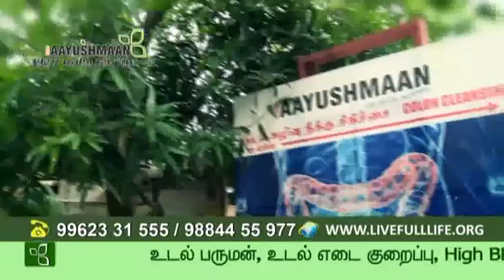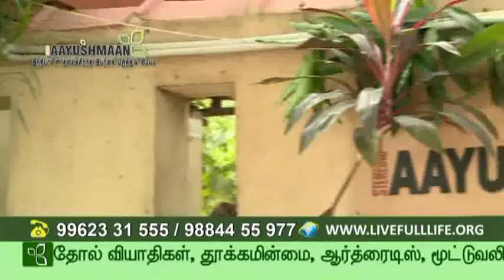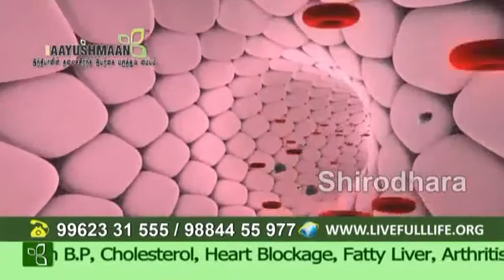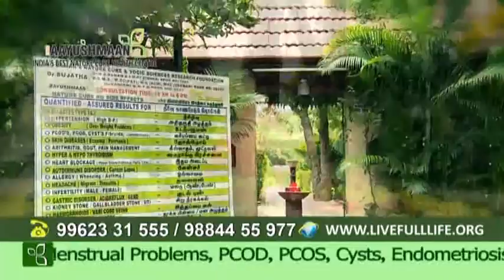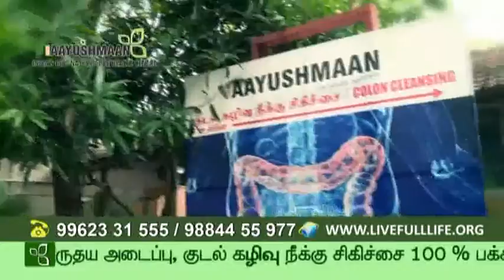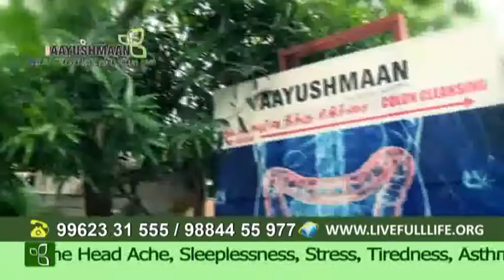AAYUSHMAAN Part 3 , INDIA'S BEST NATUROPATHY & NATURE CURE HEALTH CENTRE